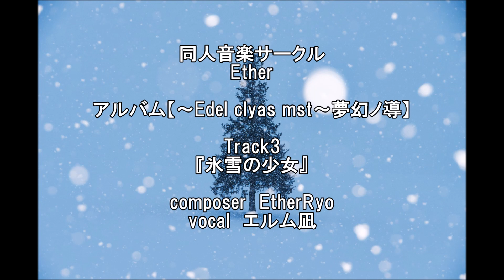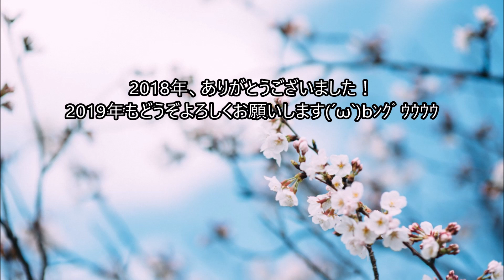【Ether】氷雪の少女【オリジナル曲】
過去アルバム『～Edel clyas mst～夢幻ノ導』収録曲より…

アルバム【Edel clyas mst～夢幻ノ導～】
DL購入はこちら↓

３曲目【氷雪の少女】